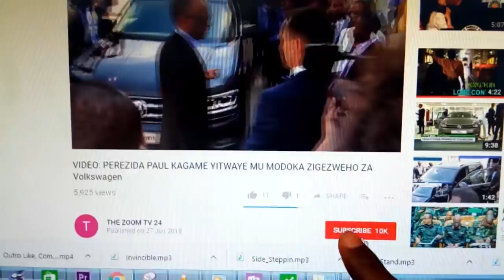Bitunguranye Perezida Pierre Nkurunziza w’u Burundi yapfuye!! azize iki mu by' ukuri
Guverinoma y’u Burundi yatangaje ko Perezida w’iki gihugu Pierre Nkurunziza, yapfuye aguye mu bitaro bizwi nka Hôpital du cinquantenaire Natwe Turashoboye bya Karuzi, akaba yishwe n’umutima.

Itangazo ryashyizweho umukono n’umunyamabanga Mukuru akaba n’umuvugizi wa Guverinoma, Prosper Ntahorwamiye, rivuga ko Nkurunziza kuwa Gatandatu yari muzima ndetse akareba umukino wa Volleyball i Ngozi ariko byagera nijoro akamererwa nabi akajyanwa kuvurirwa mu bitaro bya Karuzi.

Yakomeje avuga ko ku cyumweru yasaga n’uworohewe ndetse aganira n’abari bamuri hafi ariko mu buryo butunguranye cyane mu gitondo cyo kuwa Mbere tariki 8 Kamena 2020, ubuzima bwe bwahindutse cyane umutima ugahagarara.

Itsinda ry’abaganga batandukanye ryakoze ibishoboka byose amasaha menshi ariko ntibyagira icyo bitanga.

Itangazo rigira riti “Guverinoma y’u Burundi yihanganishije cyane abaturage b’u Burundi muri rusange n’umuryango wa Nkurunziza by’umwihariko. U Burundi butakaje umwana w’agaciro w’igihugu, Perezida wa Repubulika n’umuyobozi w’ikirenga wo gukunda igihugu”.

niba ufite inkuru , cg ubuhamya , wifuza kuganira natwe watwandikira kuri 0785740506 Tuguhaye ikaze kuri THE ZOOM TV 24